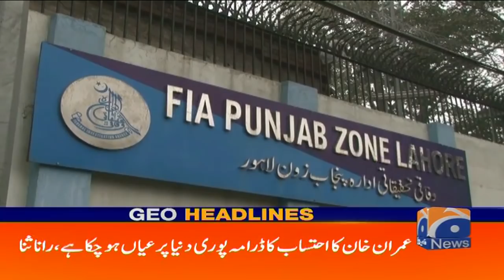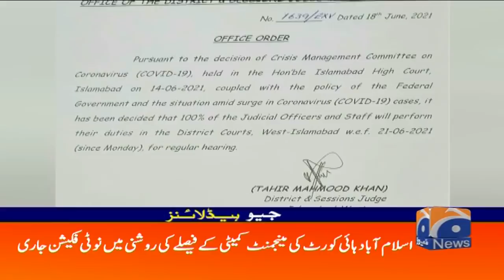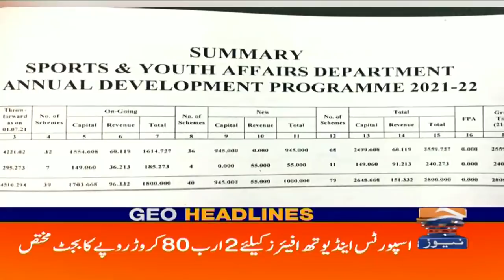Geo Headlines 12 PM | 19th June 2021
GeoHeadlines 12 PM | 19th June 2021